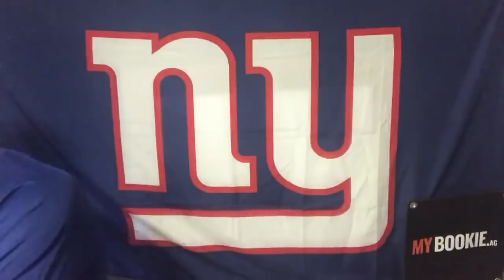MYBookie.ag Presents The NY Giants Post-Game Locker Room with Vic Dibitetto: All I Can Ask